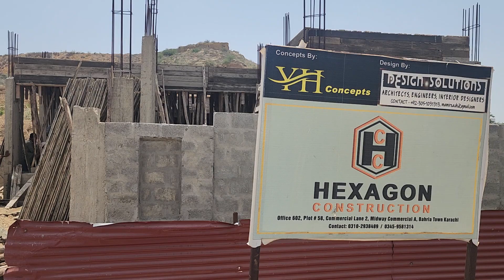500 yards grey structure bahria hills bahria town karachi